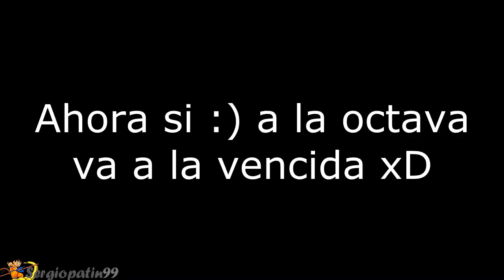¡LOS NERVIOS ME PUEDEN! | Dragon Ball Budokai 2.0